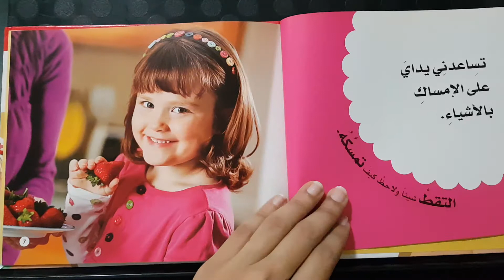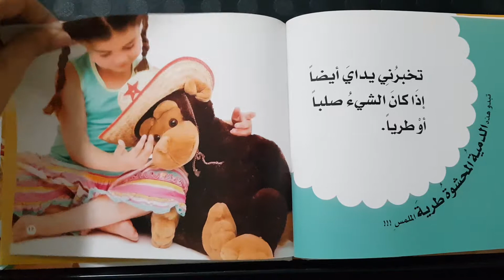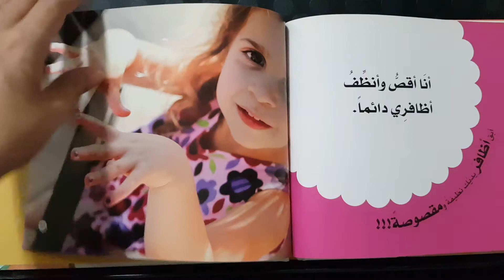اليد . جسمي في كتاب..انظر إلى يدك واقرأ وأخبرني ماذا تعلمت؟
من أكثر الأعضاء استخداما طوال اليوم وهو

جسمي في كتاب
دار المؤلف للنشر

يتحدث هذا الكتاب الشيق عن وصف بسيط لليد وهي جزء مهم من